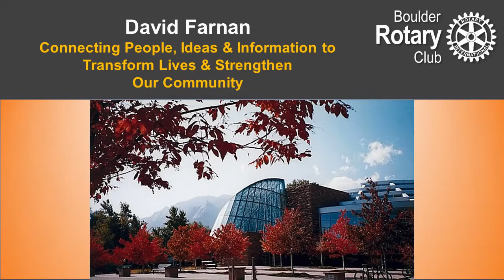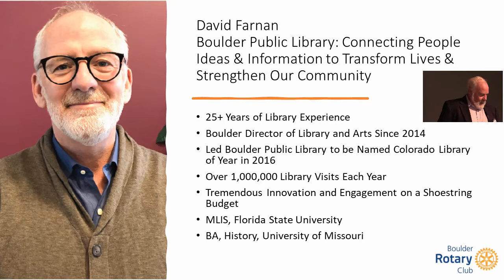David Farnan "Connecting People, Ideas & Information to Transform Lives" 03/25/22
David Farnan "Connecting People, Ideas & Information to Transform Lives & Strengthen Our Community" 03/25/22